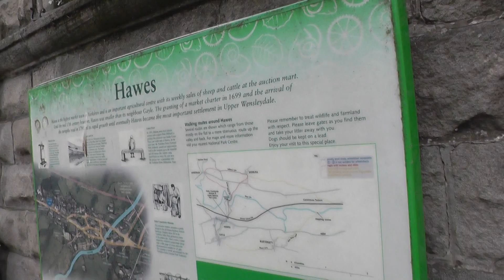Hawes, North Yorkshire - July 2014